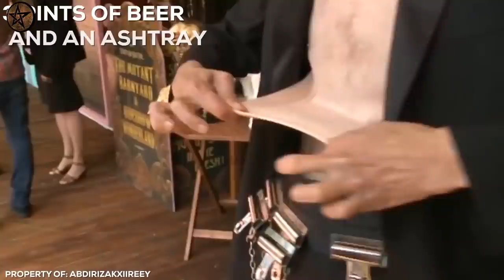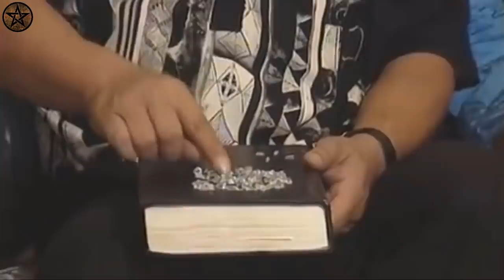കരയുമ്പോൾ മുത്തുപൊഴിയുന്ന പെൺകുട്ടി മുതൽ അത്ഭുതപ്പെടുത്തുന്ന ആളുകൾ | Facts mojo